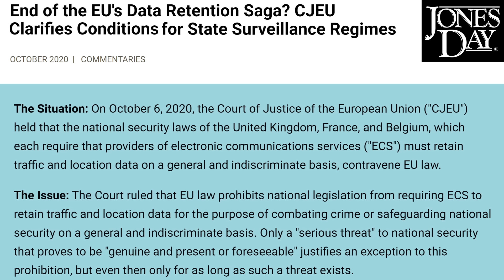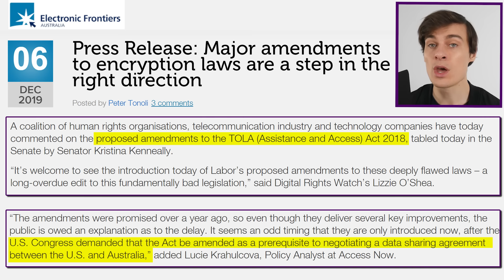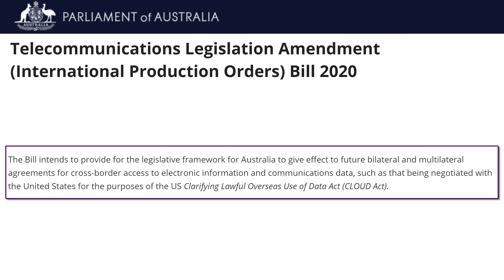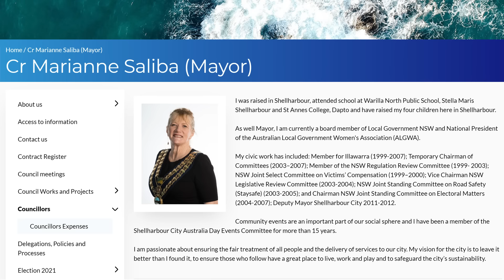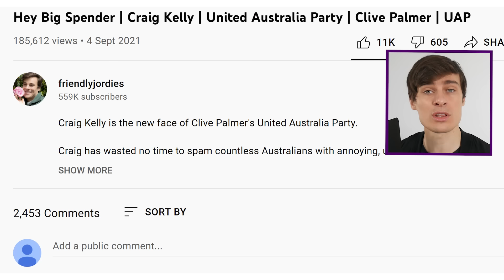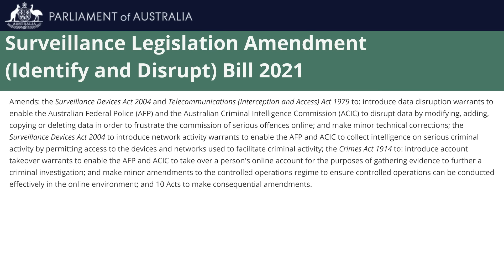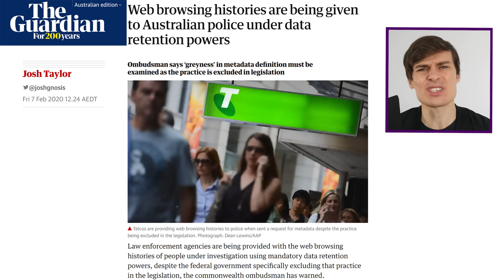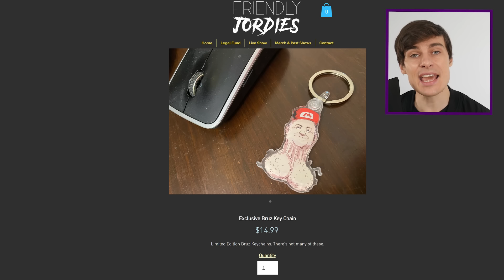The Police State is Here.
It was a long, gradual road to get here.